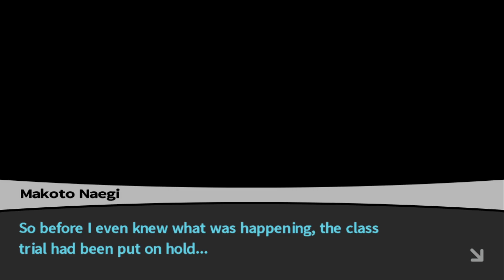A Slip of the Tongue - Danganronpa - Episode 14 [Let's Play]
You fool, you fell victim to one of the classic blunders!

About this game:
Hope's Peak Academy is home to Japan's best and brightest high school students — the beacons of hope for the future. But that hope suddenly dies when Makoto Naegi and his classmates find themselves imprisoned in the school, cut off from the outside world and subject to the whims of a strange, murderous little bear named Monokuma. He pits the students against each other, promising freedom to anyone who can murder a fellow classmate and get away with it. Investigate, search for clues and talk to your classmates to prepare for trial. There, you'll engage in deadly wordplay, going back and forth with suspects. Dissect their statements and fire their words back at them to expose their lies! There's only one way to survive — pull the trigger.